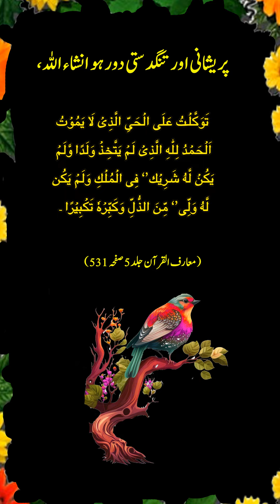پریشانی اور تنگدستی دور ہو جائے گی انشاء اللہ ۔۔۔؟ ZamZam Media Channel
پریشانی اور تنگدستی دور ہو جائے گی انشاء اللہ

watch: no copyright| isl.